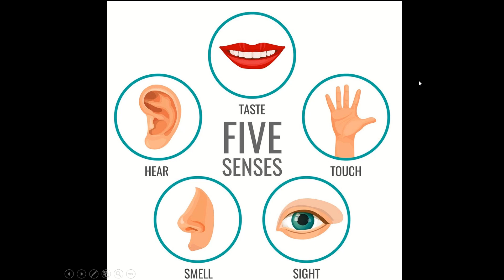Online class activity idea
5 sense activity was done by kid